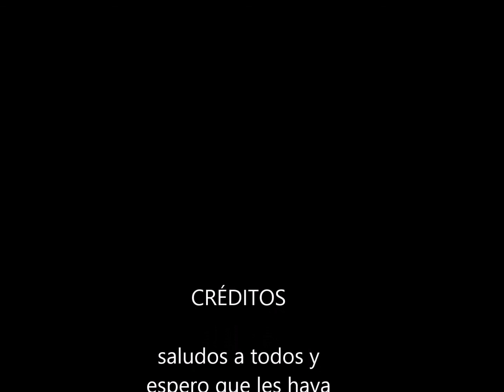toy story woody y buzz hablando para el publico